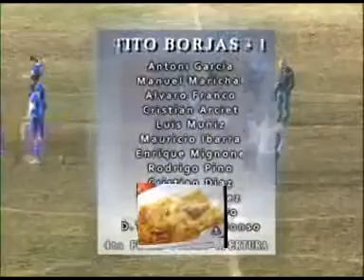Sport TV 7 8 12 parte 2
Primer entrenamiento de la selección sub 15 imágenes y  la lista de jugadores que eligió el DT Duilio Rodriguez
Campan ganó 3 a 1 frente a Tito Borjas